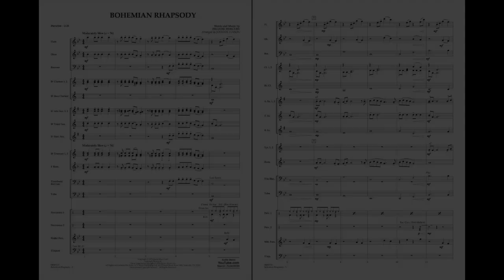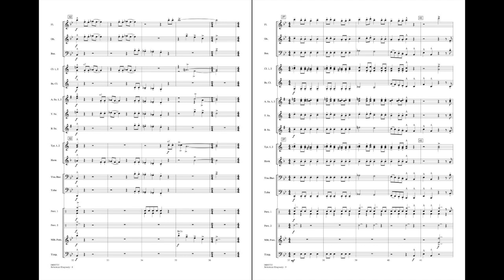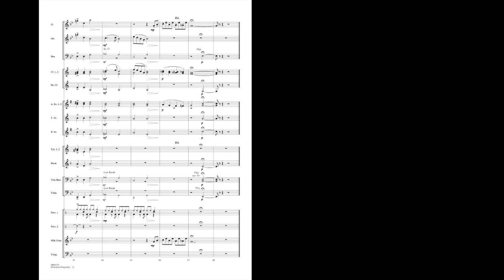Bohemian Rhapsody by Freddie Mercury/arr. Johnnie Vinson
Even in this simplified version for 2nd year players, this arrangement of Queen's signature hit features the drive and excitement of the original.
HL04005724
HL04005725